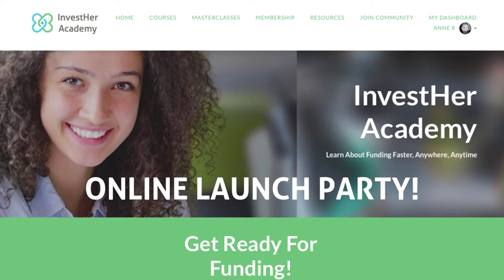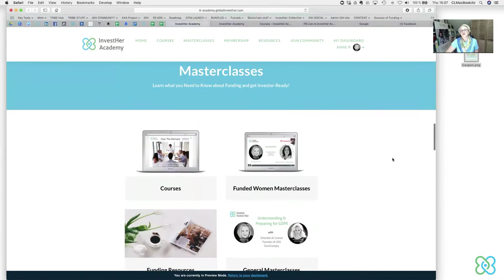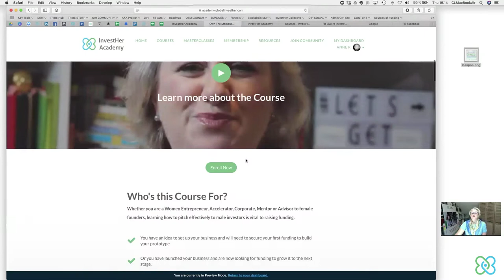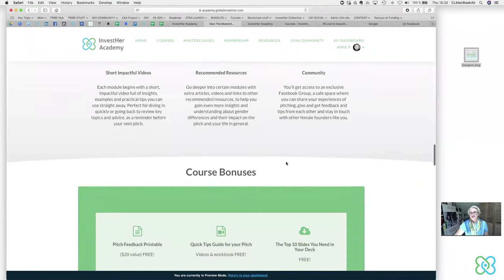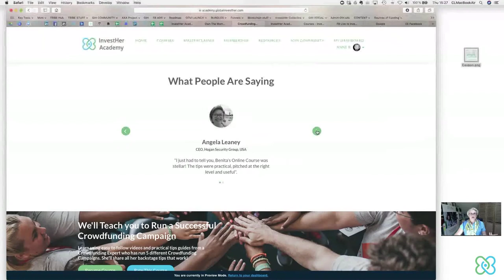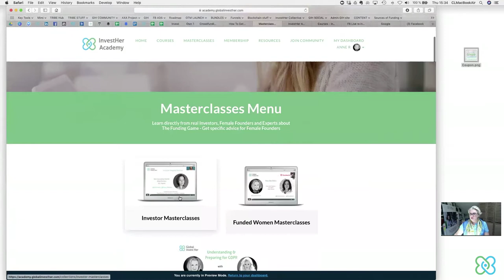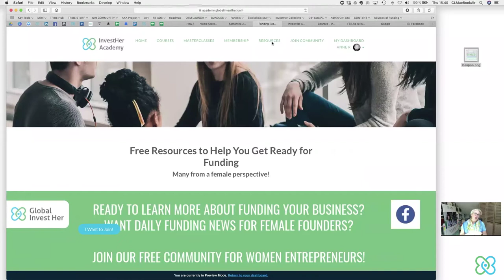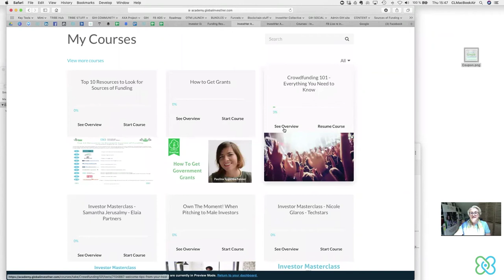Watch the InvestHer Academy Launch Party!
Funding for Women Entrepreneurs is about to get a whole lot easier! Join this online Launch Party to learn more about how the InvestHer Academy can help you learn how to get ready for funding, to get funded faster and back to building your business!

- Join Your InvestHer Community to connect with other great female founders like you, and access great funding resources

- NEW! InvestHer Directory - The First Global Directory of Businesses Founded by Women - to make them easier to be found by Customers and Investors

InvestHer Podcast - for great interviews with Investors, Female Founders and Ecosystem Players - Let's put the Fun into Funding!

Let's get you Funded!

and help us Get 1 Million Women Entrepreneurs Funded by 2030.